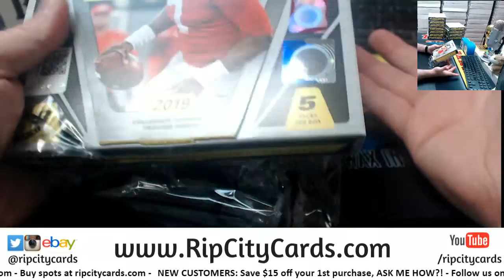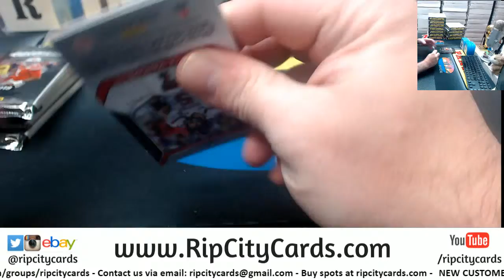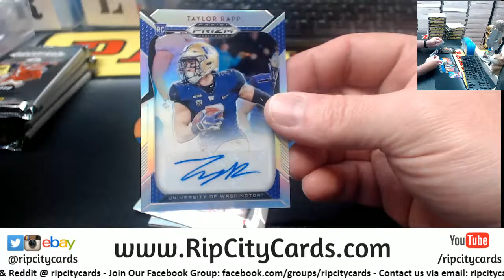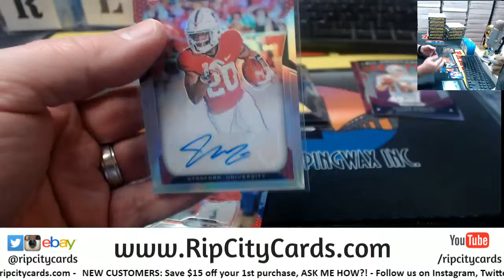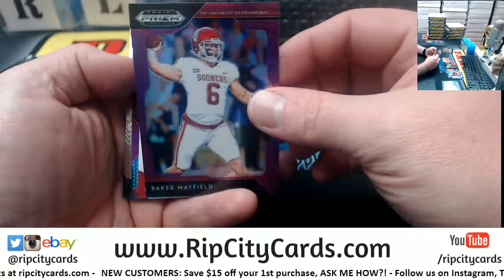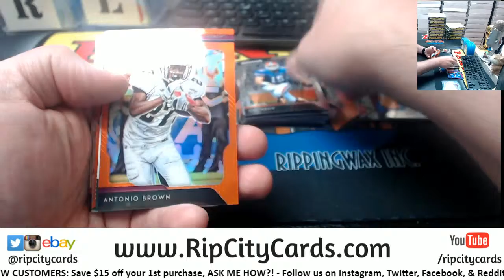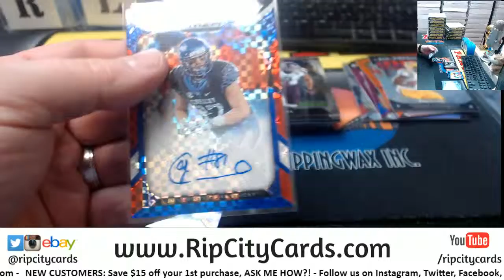2019 Prizm Football Draft Personal Jmess